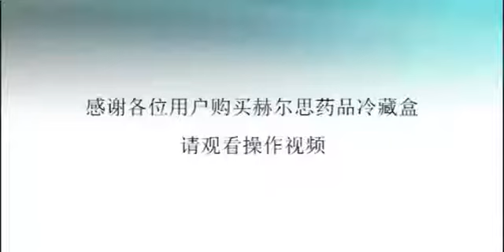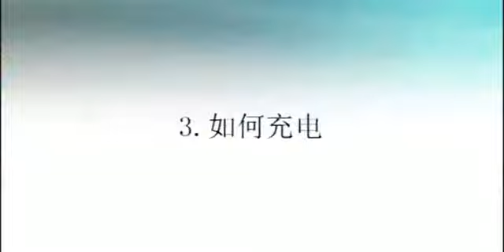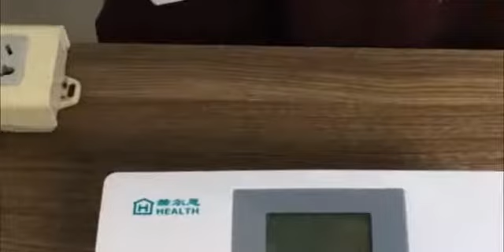IDABAY Nevera Portátil de Insulina Caja de Refrigerador de Insulina de Coche para Automóvil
♫Añadir a la cesta

❤Carga rápida inteligente: cuando se enciende la máquina y se activa el modo de enfriamiento, la carga de batería sólo tarda 6 horas, y puede funcionar en largo tiempo, Tiene una grande batería de litio en capacidad de 8000mAh.
❤Puerto de carga dual: no solo tiene una función de carga rápida, sino que también tiene una interfaz de carga USB. Se pueden usar cargadores de cable de carga USB comunes. Sea donde estes, podría recargarlo fácilmente.
❤Tres Alarma: recordatorio de batería baja, recordatorio de alta temperatura, recordatorio de baja temperatura, el refrigerador portátil le recordará inteligentemente que le asegure la manera de uso en segura.
❤Operación inteligente: ¿Todavía le preocupa cómo operar? ¿Todavía le preocupa que los ancianos no sabe usarlo? ¿Todavía le preocupa que la configuración es complicada? No importa, elige nuestros productos y resuelve tu confusión. Tiene pantalla LCD, podría ver los datos claramente y ajustar la temperatura fácimente.
❤Mini tamaño, gran capacidad: el espacio usable de conservación es 17*4.5*2.4cm, Puede refrigerar insulina, interferón, hormona de crecimiento, vacuna, gotas para los ojos, etc.

Descripción:
Gracias por elegir nuestro producto. Este refrigerador portátil utiliza la tecnología de refrigeración de semiconductores y tecnología a prueba de calor más profesional de alta tecnología, el diseño es simple y generoso. Es un equipo ideal llevarse para viaje o uso en casa. Confirme su dirección y número de teléfono cuando realice el pago para que las mercancías puedan llegar con seguridad.

[Características]
❄Fácil de llevar, largo tiempo de funciona.
❄Enfriamiento rápido y temperatura constante inteligente
❄Insulin Insulina refrigerada / interferón / hormona del crecimiento / vacuna / gotas para los ojos, etc.
❄Excelente rendimiento y ahorro de energía segura
❄Pantalla LCD y puerto de carga dual

Detalles del producto:
Espacio de refrigeración (L * W * H): 170 mm * 45 mm * 24 mm
Tamaño del producto(L * W * H): 193mm * 80mm * 73mm
Temperatura de refrigeración: 2-8 ° C (a temperatura ambiente, 30 ° C)
Voltaje de entrada / salida (cargador): AC100V-240V / DC 5.0V / DC12V
Corriente de salida (cargador): 2A
Voltaje (batería de litio): DC3.7V
Capacidad (batería de litio): 8000mAH interna
Potencia nominal: 5W / DC5.0V; 3W / DC3.7V

Lista de paquetes:
1 * Refrigerador de medicamentos
1 * 8000 mah de batería
1 * Maletín de transporte
1 * cargador de coche
1 * cable USB
1 * manual

【Precauciones】
! Está prohibido apretar la caja con demasiado poder
! Prohibición de alta temperatura e inmersión en agua
! No bloquee las rejillas de ventilación

☎Si tiene alguna pregunta, no dude en ponerse en contacto con nosotros y envíenos un mensaje.
Brindamos un servicio de 24 horas y le daremos una solución satisfactoria.